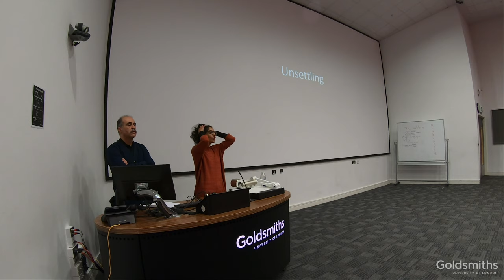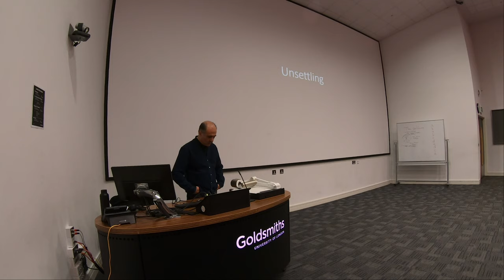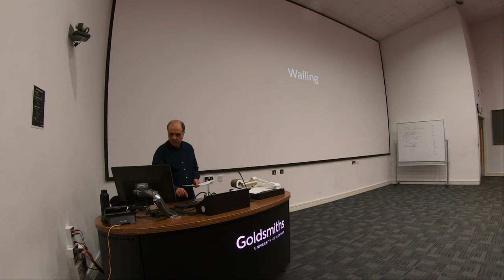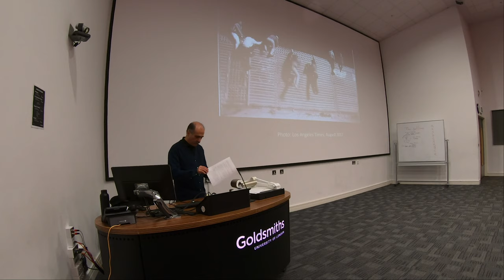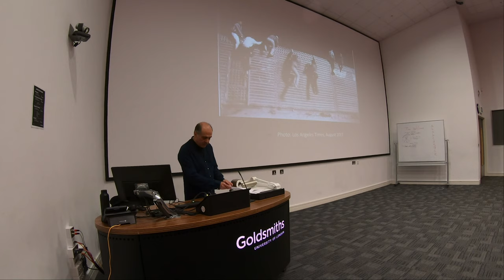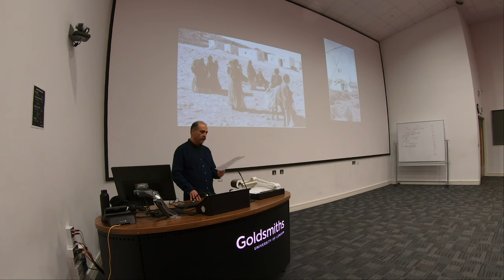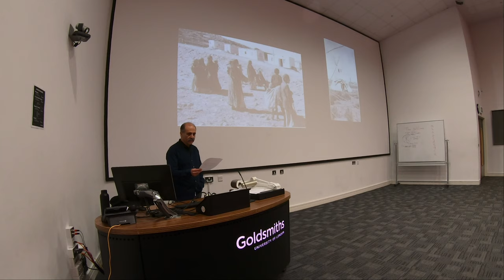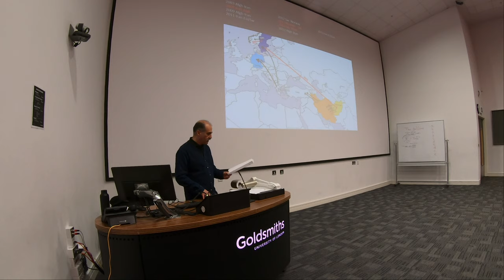Shahram Khosravi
A talk featured in the 'Hostile Environments' Visual Cultures Public Programme Lecture Series Spring 2019.